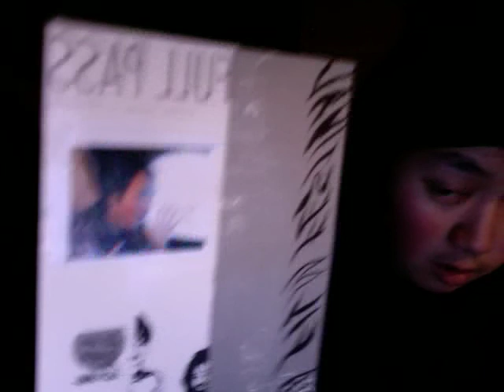new blog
midvig